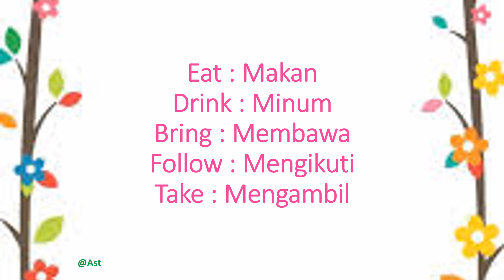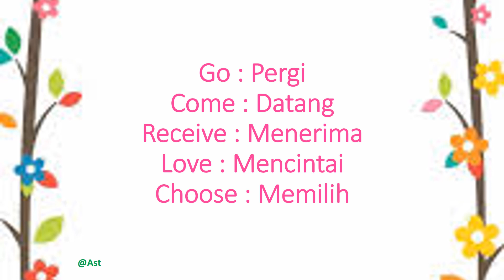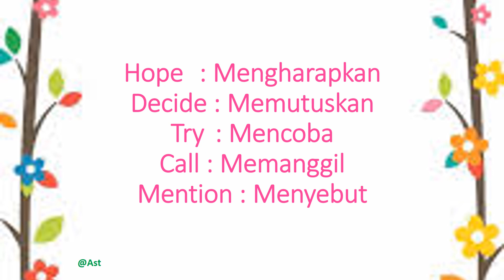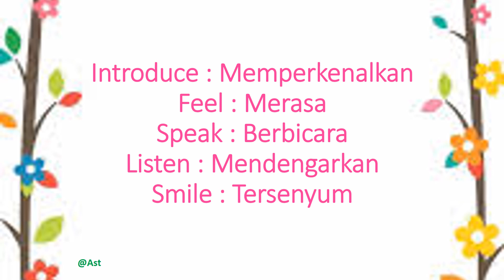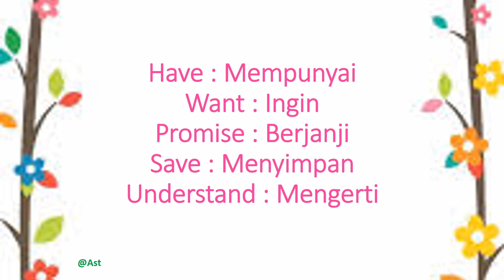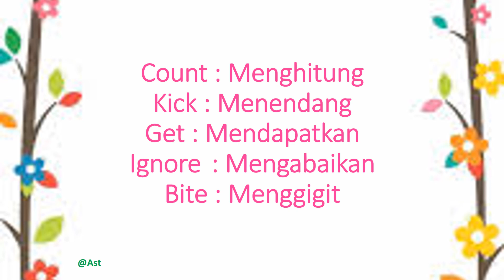100 Contoh Kata Kerja yang sering dipakai dalam Kehidupan sehari-hari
100 Contoh Kata Kerja yang sering dipakai dalam Kehidupan sehari-hari